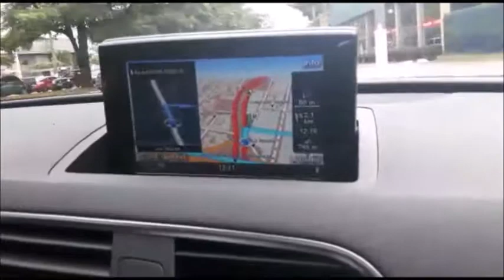Autos Giros - Marcelle Secchin e Paulo Rogério apresentam o novo Audi Q3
Os jornalistas Marcelle Secchin, de A Gazeta (ES) e Paulo Rogério, de A Tribuna (SP) avaliam o novo Audi Q3 durante o test-drive de lançamento do modelo, em São Paulo (SP)